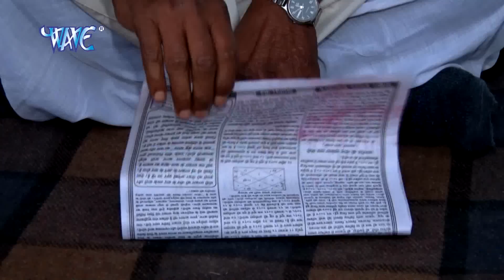Lal Abeer - Ritesh Pandey - Video JukeBOX - Bhojpuri Hit Holi Song